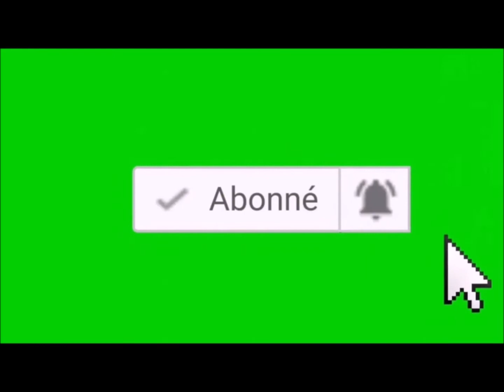PORC EPIQUE 1958, la fois ou j'ai testé un jeu (Checkered Flag Atari Jaguar)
Nouveau teste de jeu retro cette fois c'est Checkered Flag sur Atari Jaguar un jeu de course de type F1 qui a un peu mal vieillit mais sympa , et je suis accompagner de Pauline et Sunrar :